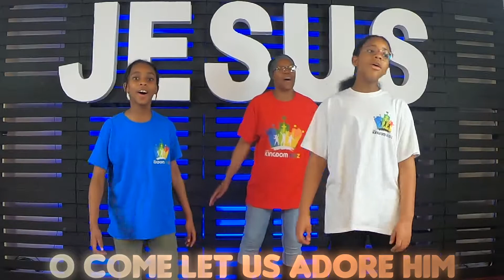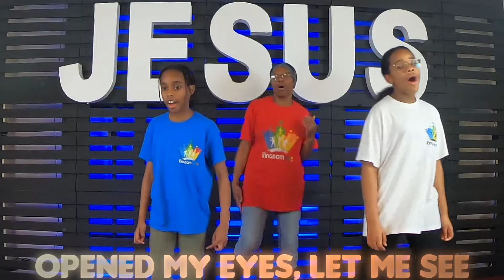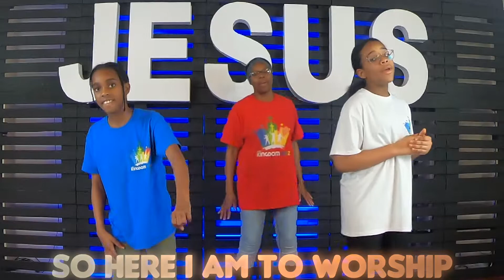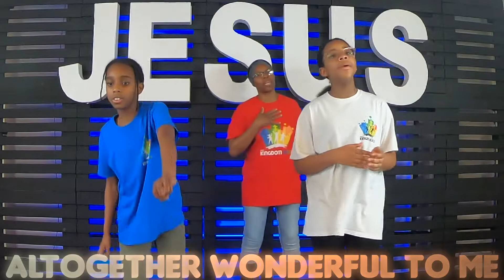Wise Men Seek Jesus - Get Connected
It's time for our Christmas series... This week we are exploring the wise men and their journey to seek out Jesus. Let's discover together.

Ephesians series will return next year.